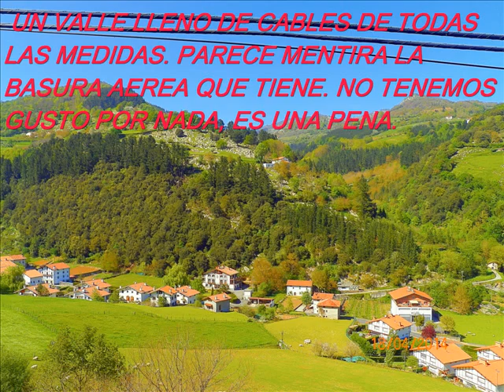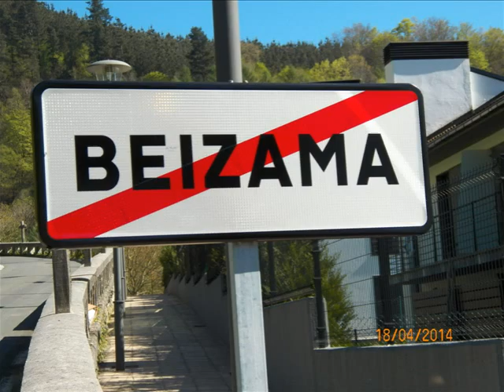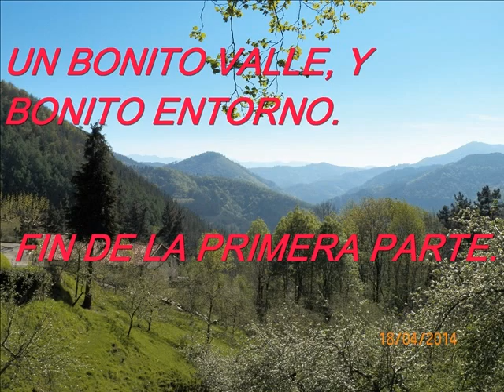s santa 2014 errezil 1 lina4res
por guipuzcoa